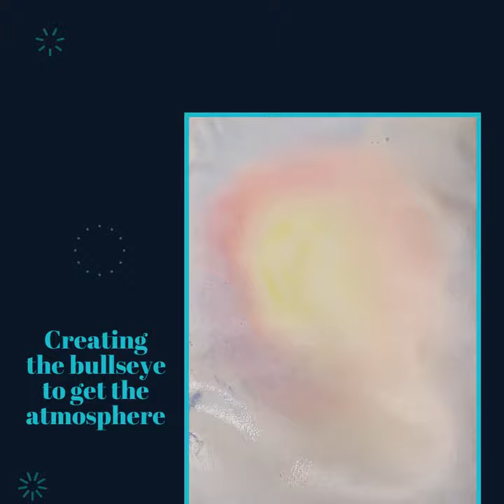Bullseye Wet Road. A watercolour demonstration for Castor and Ailsworth art Society.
This shows the stages for the demonstration for the Castor and Ailsworth art group October 2023. Using the bullseye technique for creating atmosphere and light in a watercolour.

deniseallen.co.uk
originalpainting.co.uk